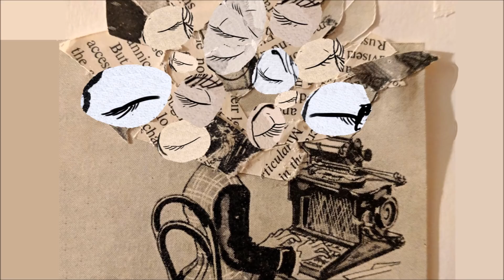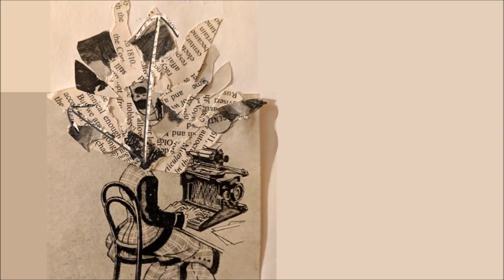I Go Crazy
WOW! I did this in like 3 days and totally died doing it! I wanted to have a semi-animated piece to slide in my portfolio before the submission date and I cooked this together! It's been so crazy for me lately hopefully I can start producing videos semi regularly again.

Yes! I know the syncing is super horrible! I'm just glad its finished.
Song: Orla Gartland- I Go Crazy